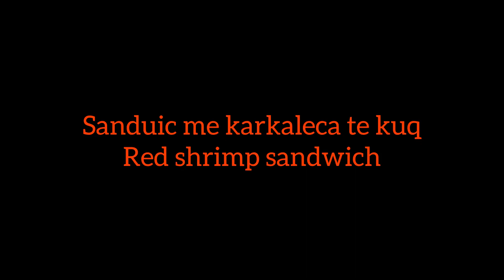Red shrimp sandwich